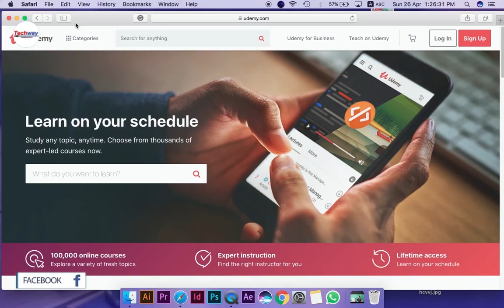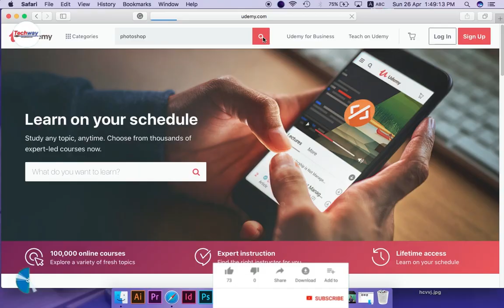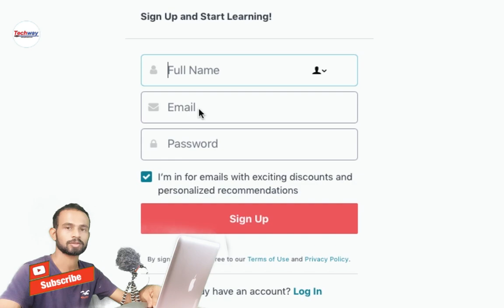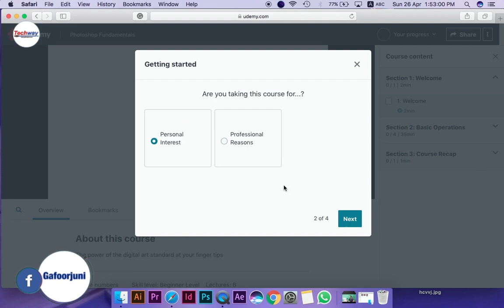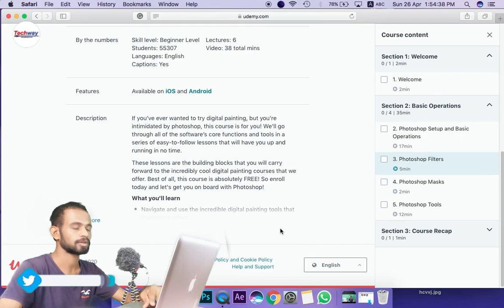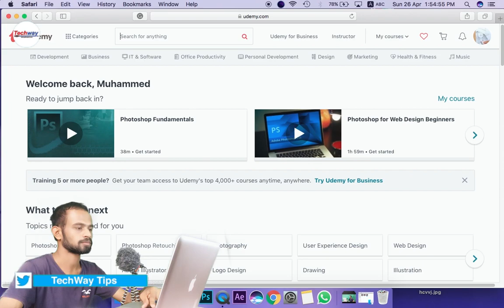Free Online Courses | Study From Home | Stay Home| Computer & Mobile tips | Techway in Malayalam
StayHome: Best Free Online Courses to Upskill Yourself During COVID-19 Work From Home

Electronics & accessories
Handpicked collection for you

The COVID-19 novel coronavirus pandemic has caused massive, worldwide disruption of normal life, with a vast majority of individuals, including government employees, being asked to work from home. As a result, it is likely that you will be self-quarantined at home, at least until the coronavirus pandemic is brought under control in India and abroad. During this time, it is likely that you would find it difficult to maintain your productivity by virtue of being stuck at home, and once the boredom and monotony sets in, you may want to start looking around for more options to keep yourself engaged. Here, we look at some of the best free online courses that can help you add more skills to your resume, to make the most of your time spent at home due to the COVID-19 lockdown.

™ Official Site - Mooc | Massive Open Online Courses‎
Link:

Join 40 million People Already Learning On Udemy. Find the right instructor for you. Massive Open Online Courses. Lifetime Access. Download To Your Phone. 40M Students Enrolled. Expert Instructors. Over 130,000 Courses.

Web DevelopmentGame DevelopmentMobile AppsSoftware Testing
Improving Lives Through Learning
The leading global marketplace for learning and instruction

By connecting students all over the world to the best instructors, Udemy is helping individuals reach their goals and pursue their dreams.

free online short term courses with certificates in india,

1-Dreams of life Malayalam: shorturl.at/giES0
2- TechWay computer & mobile tips:  shorturl.at/mxJN1
3- Smart Home Design Ideas: shorturl.at/ERST6
4- Drawing & Painting-art & Craft: shorturl.at/mBLSX
5- Adobe Creative Skills Tutorial: shorturl.at/orMOZ
6- Twaha Media Islamic: shorturl.at/kpvzL
7- Supper songs: shorturl.at/cgiFG